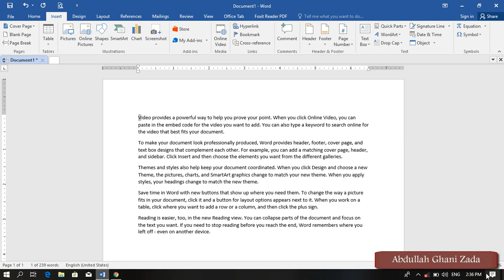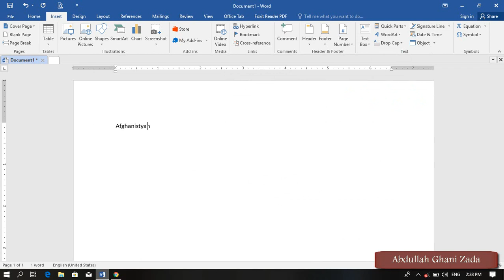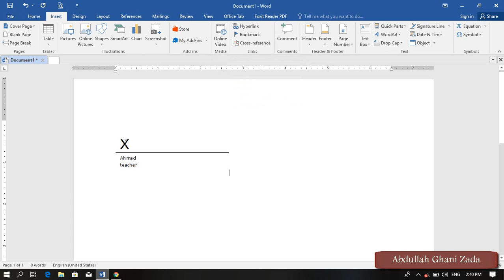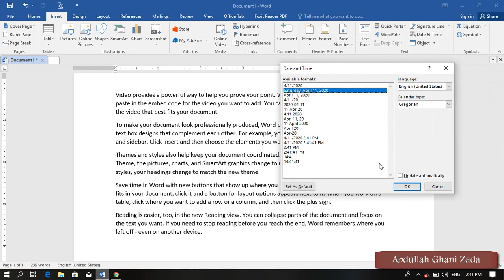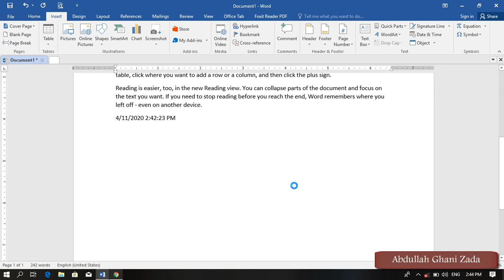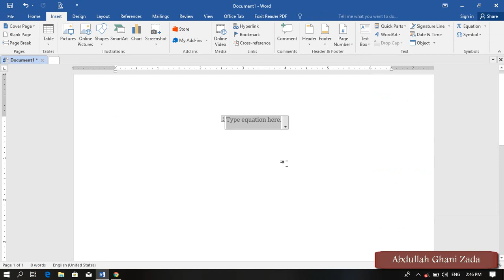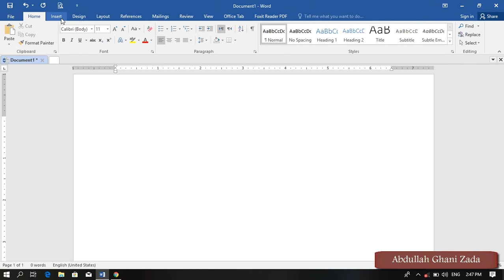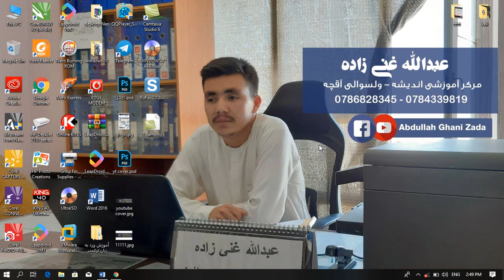آموزش ورد به زبان ترکمنی - قسمت هشتم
آموزش ورد به زبان ترکمنی - قسمت هشتم درصورت برووز مشکل با واتساپ بنده تماس بگیرید ویا درقسمت کمنت همین ویدیو سوالات خودرا مطرح کنید تا به سوالات شما رسیدگی گردد